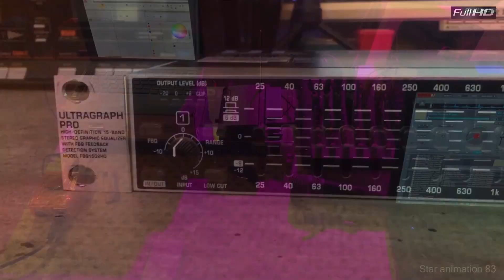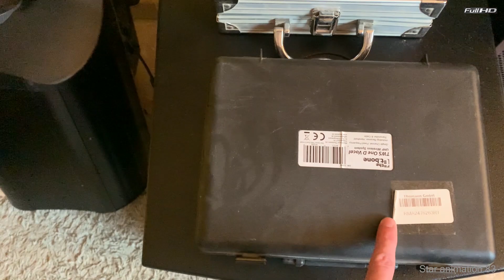Présentation sono 2021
On se retrouve aujourd'hui pour une nouvelle vidéo sur ma sono au complet. au randez vous la partie son, ligne 100v et éclairage. Si vous avez des questions n’hésitez pas à les poser en espace commentaire et sur ce bonne vidéo.

Musique intro : C418 - Glide Mini Game (Map 1)
Musique utilisée : 89 Ford - Diabolo, Takken 5 - Devil Within Stage 4, C418 - Glide Mini Game (Map1)

Filmé en 1080p, 60ips avec un iPhone Xr
Je ne touche rien sur cette vidéo. Les droits revienne aux artistes.